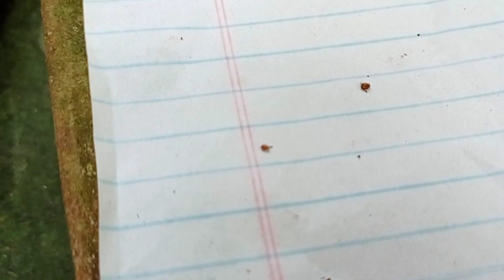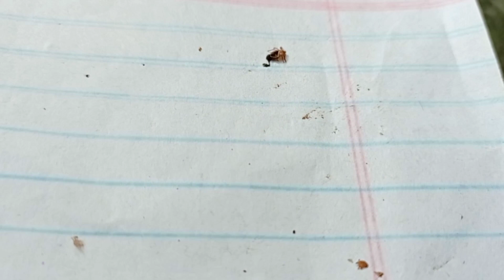Get rid of fat 50L ticks on my sleepy cat 🐈@ruralrecipes Epi:29